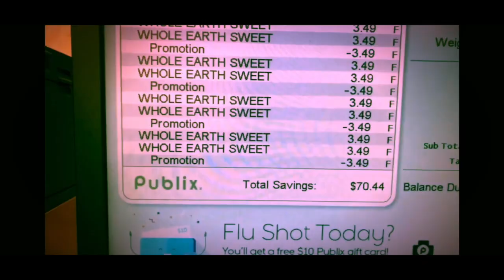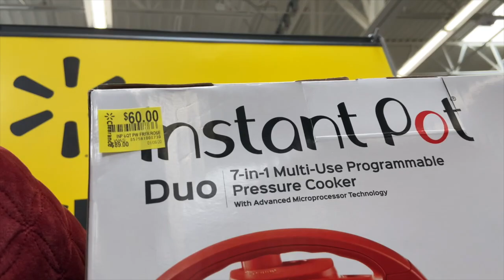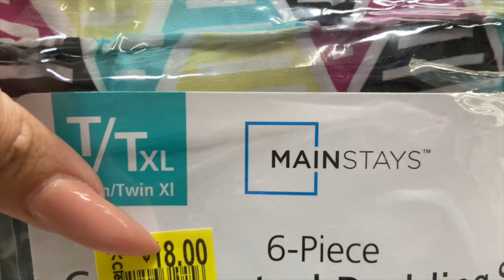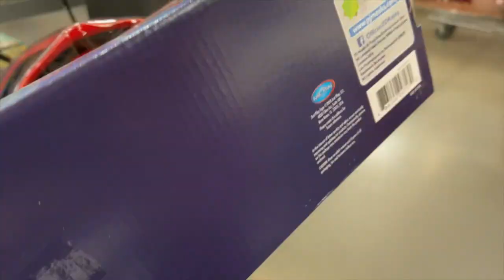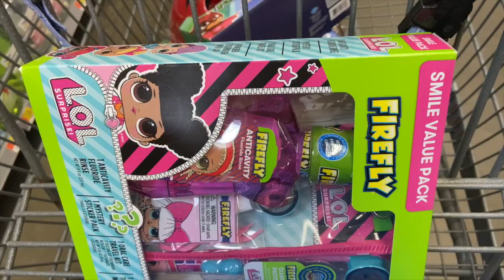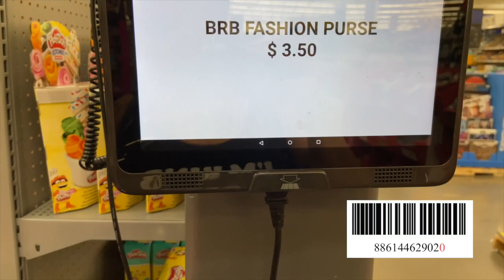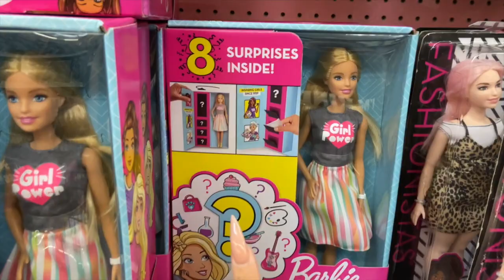90% OFF TOYS!! | Walmart Clearance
Clearance is always a YOUR MILAGE MAY VARY situation!
I use brickseek.com as a reference (video on that will be uploaded soon)
Remember I buy to either resell or give as future gifts. DON'T BUY IF YOU DO NOT NEED IT!
Nails by @nailsby.luz on Instagram (since y’all ask me a lot lol)